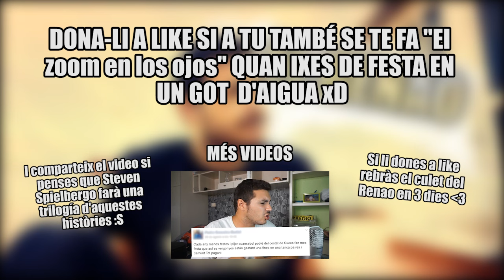LES HISTÒRIES PARANORMALS DEL DOCTOR STYLER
Xeeeeh Pelaïlleees!!Hui descobrirem algunes de les històries paranormals que ens conta el Doctor Styler, llicenciat en fantacosmologia digital, aixina que sentat, agafa alguna manta i preparat per a disfrutar del terror en estat pur!

Número de Whatsapp per al consultori del Renao: 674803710